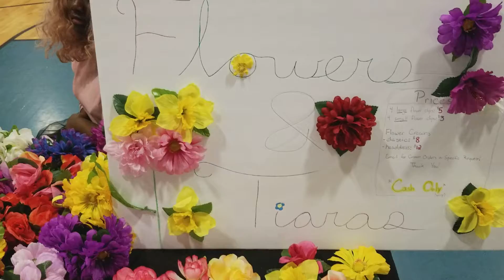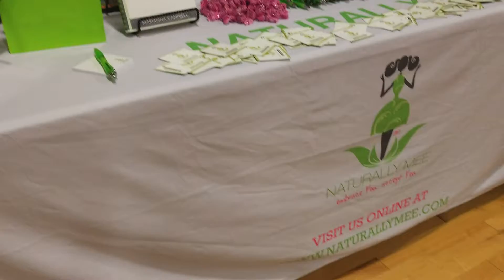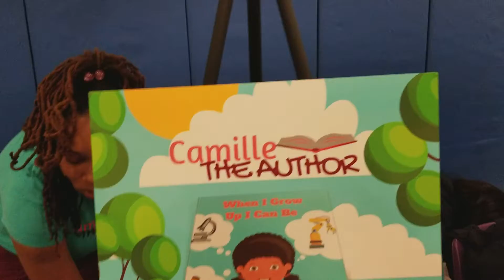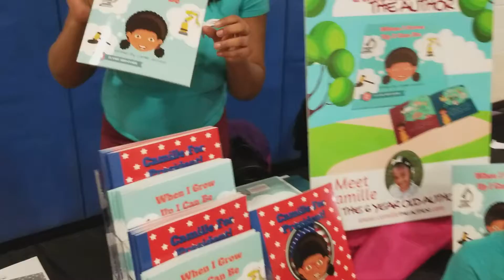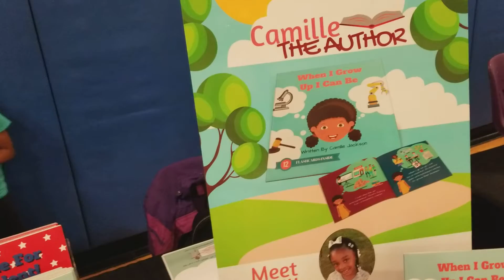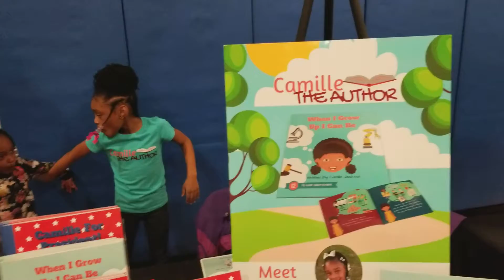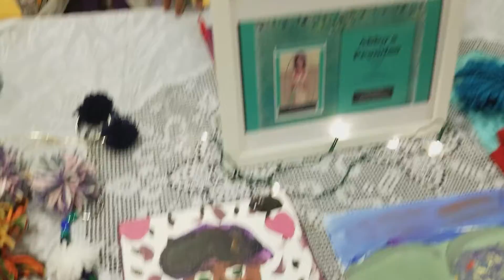GIRLS ENTREPRENUER EXPO! DETROIT MICHIGAN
Shopmycherish.com/JordansExpressServices